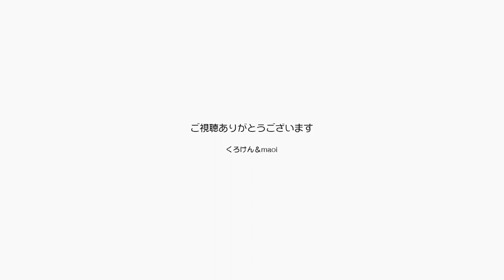猫が機嫌よくなる季節になってパパママは歌おう！【Jean & Pont 2992】2022/10/6 保護猫ジャンけんポン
秋だ！芸術だ！！
猫だ！
食欲、運動、遊び、ジャンポンと仲良く、歌う歌う。
さあこれから始めよう！